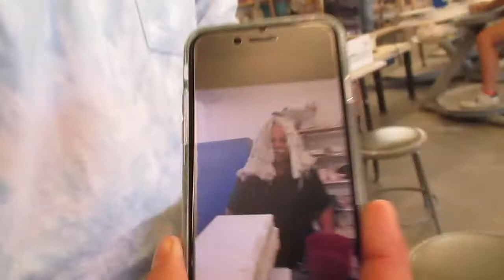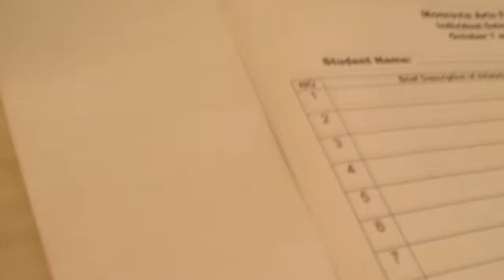My Ceramics Class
Sorry guys this isn't a new cooking video but I'm working on it. But I am Happy to say that I have a second channel now !
At my High School, we have a ceramics class which I have been in for almost 3 years. Every year we participate at a local arts festival. I will be vlogging all day Saturday and Sunday about my ceramics sale.